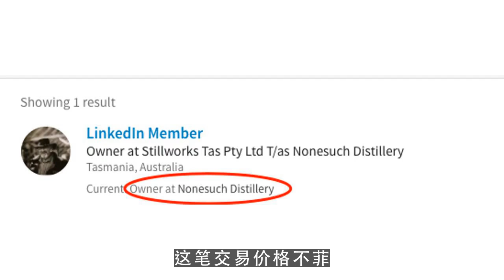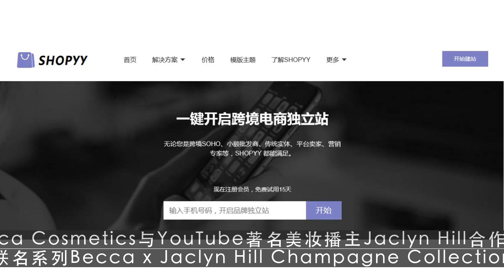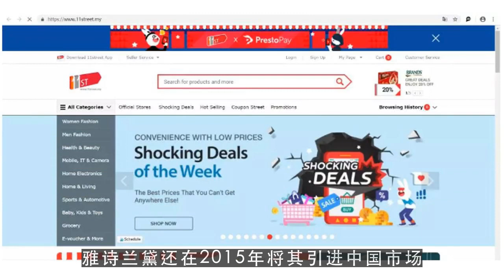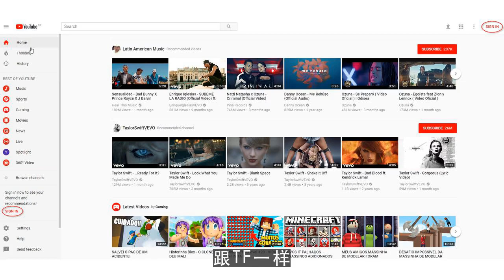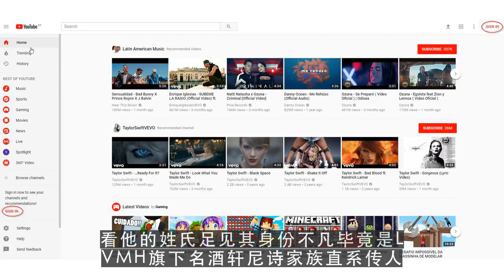youtuber,2亿美元收购BECCA 雅诗兰黛还买过哪些品牌